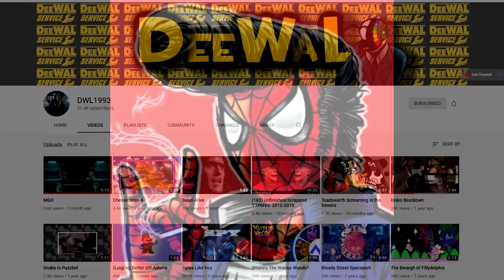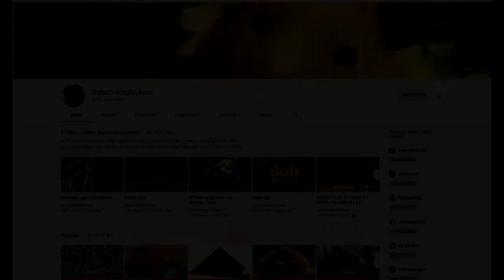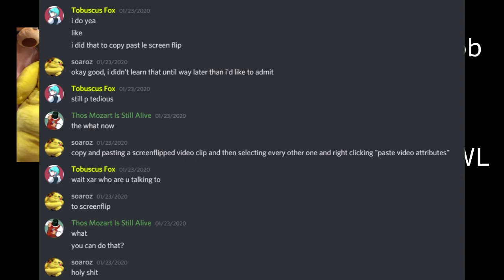YTPMV Podcast Ep 6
I get the chance to talk to DWL & Rob about their thoughts on YTPMV. DWL needs no introduction. Known as that "TF2 ytpmver who i thought was dead," he has amassed 20k subscribers through the years and continues to put out amazing & inspiring videos. And if you've seen any of the big YTPMV collabs, Rob needs no introduction either. A legend for starting the collab trend, he has put his own spin on YTPMV and continues to innovate a full decade after starting this hobby.

In this episode, we talk about our experiences looking back on a decade of YTPMV, their thoughts on the current state of YTPMV, and host the first edition of the YTPMV Podcast Roast of Xarlable.

The YTPMV Podcast aims to bring a serious discussion around YTPMV and its surrounding communities. You can expect various different topics, ranging from videos to real life issues and beyond.